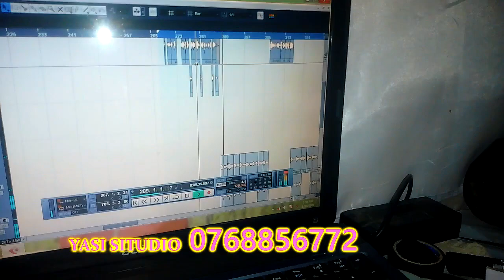Chek maajabu ya Yass recod unyama mwingi